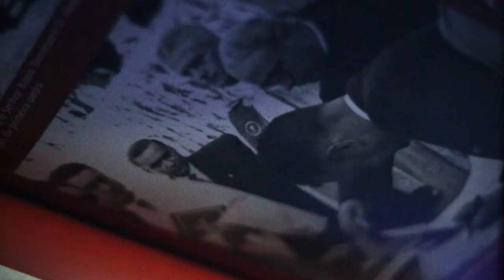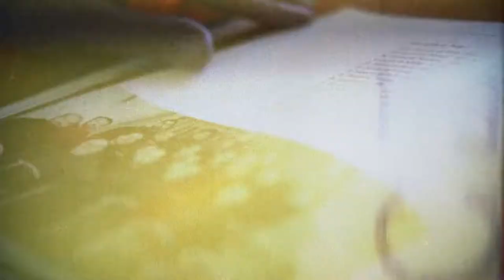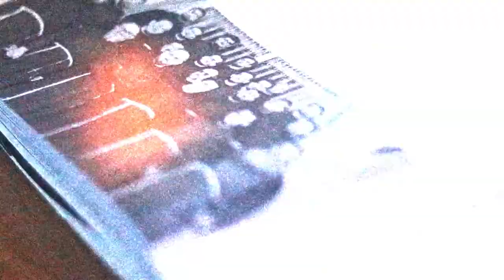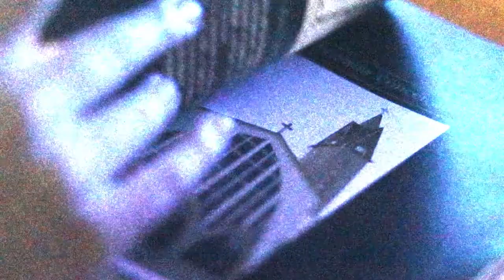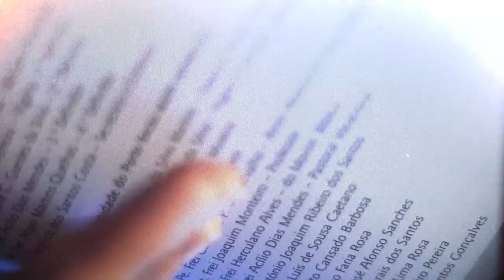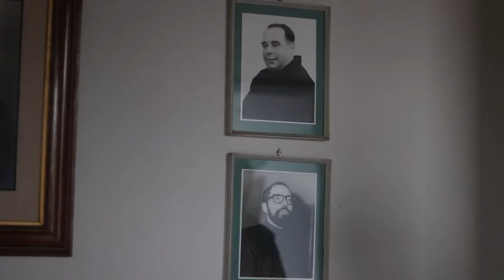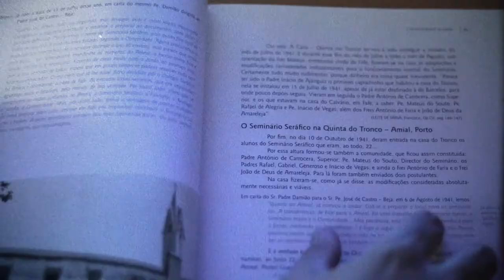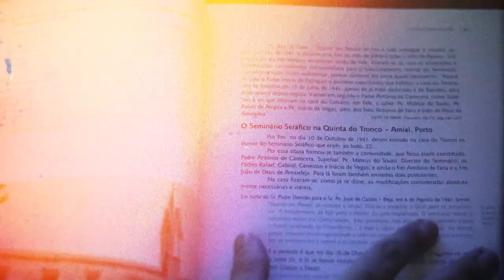Fratelli Tutti - João Dias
"Fratelli Tutti"

"Três homens
Três frades
Uma família franciscana capuchinha
Uma conversa que desmistifica a fé"

O documentário retrata a Fé dentro das portas do Convento dos Frades Menores Capuchinhos do Amial.

Documentary Film Directed By João Dias / Edited By João Dias
Audio Capture By @migueldinis_ / Supervised By @ffpaulino / Vídeo Documentário / Tecnologias Comunicação Multimédia / @ismai_oficial / @bunkerecords_ / Fraternidade Capuchinhos Amial